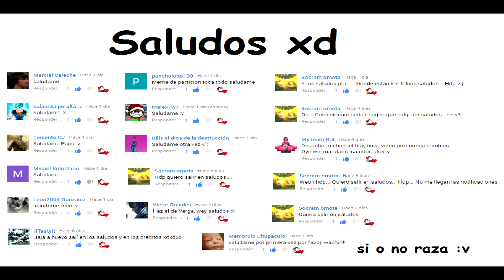Esto si atrae a las chicas - meme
Tmr buscando como sonso y lo subieron ya :v xD pero valio la pena :v :3
Timmy turner con suerter de aj
 ajota
  a - j